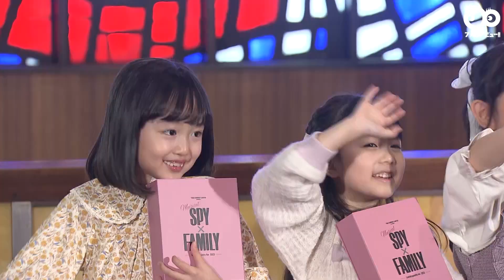「私も負けないから！」アーニャ役4人がかわいく対抗心をむき出し【ミュージカル「SPY×FAMILY」】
12月18日、今春に上演されたミュージカル版「SPY×FAMILY」のBlu-ray／DVD発売記念会見に、アーニャ役を務めた池村碧彩さん、井澤美遥さん、福地美晴さん、増田梨沙さんが出席しました。

本作は、遠藤達哉さんによる原作コミックのミュージカルで、互いの素性を知らないスパイ＆殺し屋＆超能力者の少女が任務を遂行するために、“仮そめ”の家族となる物語。

上演終了から約半年が経過。井澤さんは、当時を振り返り「（友達やママの友達に）『美遥ちゃん、アーニャ上手だったよ』って言われたのと、『本物のアーニャみたい』と言われたことがうれしかったです」とコメント。

福地さんは、“アーニャ愛”があふれだし「『SPY×FAMILY』のカンパニーが大好きなので、もっとみんなと公演をしたいと思いました」とほほ笑みました。

司会者から、「あと、どれくらいできそうでしたか？」と聞かれると、「あと、100公演くらい！」と元気に回答。

これに対し、周囲から「えっ！？私も負けないから」と反応があり、池村さんは「1億5万回くらいできるよ！」と対抗意識を燃やしました。

一方、今年成長したことを聞かれると、池村さんは「幼稚園のときに跳び箱が1段も跳べなくて…。でも、小学1年生になって、2段に挑戦したら跳べるようになったので、うれしかったです」とニッコリ。

増田さんは、「一番身長が伸びました！4cmくらい。がんばって牛乳を飲んだりして、伸ばしました。（クラスで）身長が一番前だから、三番目くらいにしたくて」と明かしました。